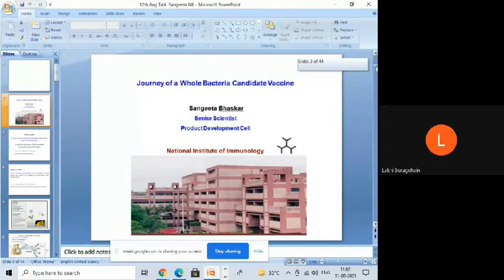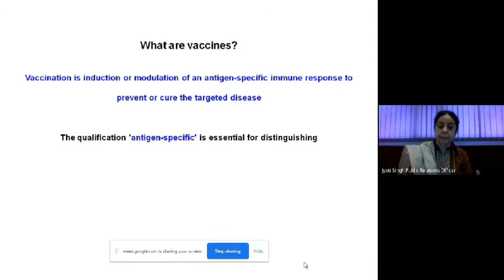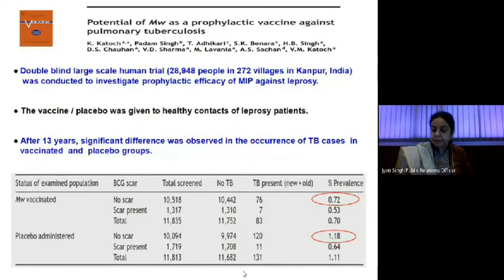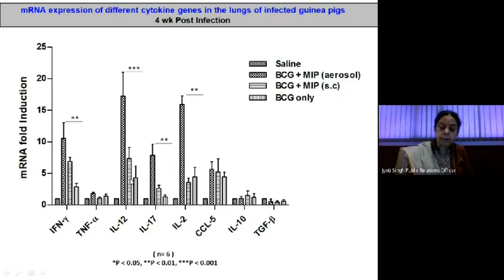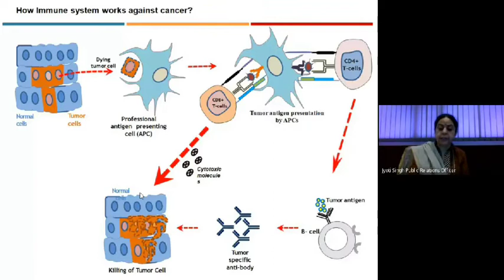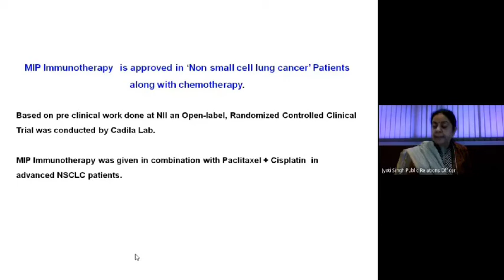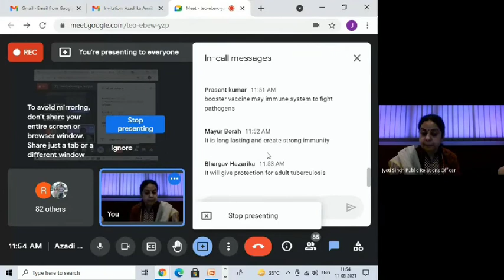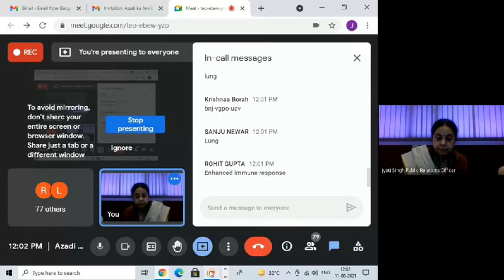Azadi ka Amrit Mahotsav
"Azadi ka Amrit Mahotsav", Commemorating 75 years of Independence
Online Science Setu Lecture by Dr. Sangeeta Bhaskar, Scientist, National Institute of Immunology (NII), New Delhi.
Topic: Journey of A Whole Bacteria Candidate Vaccine
Date: 11/08/2021
Organized by
Chaiduar College, Gohpur, Assam